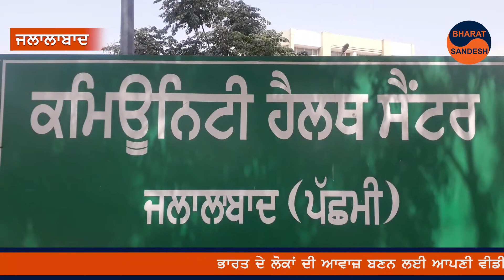ਉਲਟਾ ਚੋਰ ਕੋਤਵਾਲ ਕੋ ਡਾਂਟੇ | medical negligence | Govt. Hospital negligence | BHARAT SANDESH